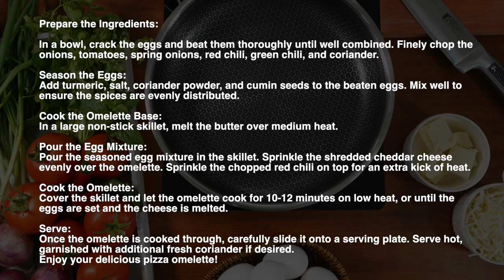Pizza Omelette Recipe by ChefnChef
ChefnChef Pizza Omelette Ingredients:
Spring Onion 1 Bunch
Red Chilli 1 pc
Green Chilli 1 pc

Cheddar Cheese Shredded 200 Grams
Red Cilli Whole Chopped 1/2 Teaspoon

Method:
Prepare the Ingredients:

In a bowl, crack the eggs and beat them thoroughly until well combined. Finely chop the onions, tomatoes, spring onions, red chili, green chili, and coriander.

Season the Eggs:
Add turmeric, salt, coriander powder, and cumin seeds to the beaten eggs. Mix well to ensure the spices are evenly distributed.

Cook the Omelette Base:
In a large non-stick skillet, melt the butter over medium heat.

Pour the Egg Mixture:
Pour the seasoned egg mixture in the skillet. Sprinkle the shredded cheddar cheese evenly over the omelette. Sprinkle the chopped red chili on top for an extra kick of heat.

Cook the Omelette:
Cover the skillet and let the omelette cook for 10-12 minutes on low heat, or until the eggs are set and the cheese is melted.